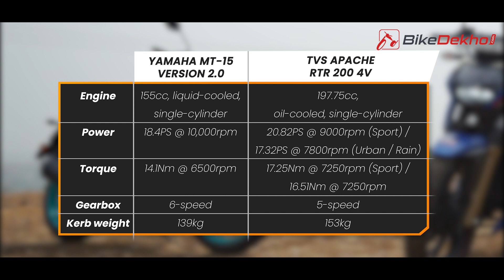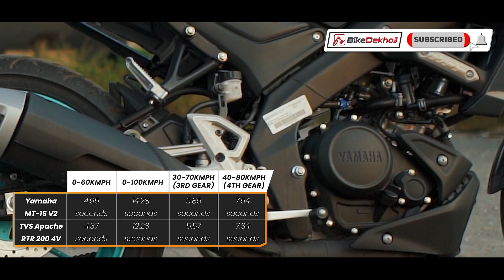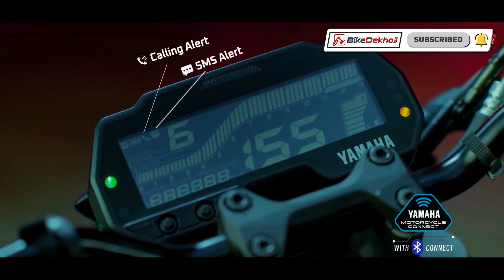Yamaha MT-15 Version 2.0 vs TVS Apache RTR 200 4V | Kaunsi hogi beginner sport riders ki choice?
The Yamaha MT-15 had already won over quite a few enthusiasts’ hearts with its R15-derived chassis and engine combo, and in its Version 2.0 guise, gets some more significant improvements. On the other hand, the TVS Apache RTR 200 4V already has quite a bit going for it, courtesy its race-derived mechanicals and stonking features set.

So in this video, we bring both these bikes head-to-head, comparing everything from their performance chops, to their ride, handling and braking bits, and finally their price tags, so as to give a clear picture of which bike is the one you should go for.

TVS Apache RTR 200 4V: Full price and specification details -
Yamaha MT-15 Version 2.0: Full price and specification details -
TVS Apache RTR 200 4V: Pros and Cons -
Yamaha MT-15 Version 2.0: Pros and Cons -

0:00 - Intro
0:38 - Performance & fuel efficiency
1:51 - Handling
3:00 - Braking
3:44 - Features
5:12 - Price & verdict